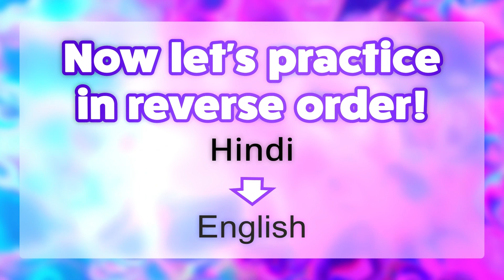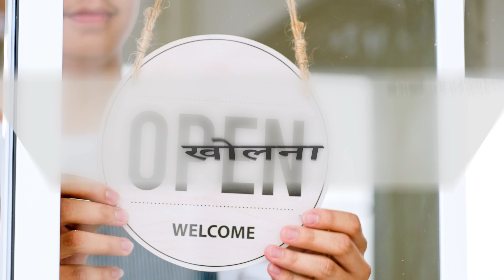उपयोगी अंग्रेजी क्रियाएं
शुरुआती लोगों के लिए इंटरएक्टिव वीडियो फ्लैशकार्ड के साथ उपयोगी अंग्रेजी क्रियाएं सीखें।. स्तर A1. शब्दों का समुच्चय 2.

फ़्लैशकार्ड का प्रभावी उपयोग के लिए अनुशंसाएँ:

1. फ़्लैशकार्ड पर मौजूद अंग्रेजी शब्द को सुनें और पढ़ें।
2. यदि शब्द आपके लिए अनजान है, तो अपनी मातृभाषा में उसका अर्थ खोजें।
3. अनुवाद को सुनें और अपनी समझ की जांच करें।
4. यदि आप शब्द को पहचानते हैं, तो आप एक मातृभाषी वक्ता के साथ उसका उच्चारण अभ्यास कर सकते हैं।
5. वीडियो के दूसरे भाग में, शब्दों का उल्टा क्रम में अभ्यास करें: पहले अपनी मातृभाषा में शब्द सुनें।
6. फिर उस शब्द का अनुवाद अंग्रेजी में करने का प्रयास करें।
7. अपने अनुवाद को सुनकर सही अंग्रेजी संस्करण की जांच करें।
8. अपनी ज्ञान को मजबूत करने के लिए, अगले दिन अभ्यास को दोहराएं।

वीडियो फ़्लैशकार्ड को वीडियो के बिना भी सुविधाजनक रूप से उपयोग किया जा सकता है, उदाहरण के लिए, हेडफ़ोन या कार में।

Recommendations for the effective use of flashcards:

1. Listen to and read the English word on the flashcard.
2. If the word is unfamiliar, look up its meaning in your native language.
3. Listen to the translation and check your understanding.
4. If you are familiar with the word, you can practice pronouncing it with a native speaker.
5. In the second part of the video, practice the words in reverse order: first listen to the word in your native language.
6. Then try to translate the word into English.
7. Check your translation by listening to the correct English version.
8. To reinforce your knowledge, repeat the exercise the next day.

Video flashcards are also convenient to use without video, for example, in headphones or in a car.